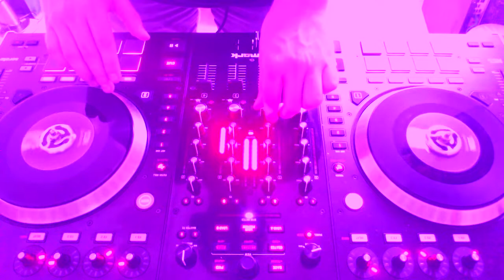Oliver ~ Devil's Advocate (Chopped & Screwed)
Shoutouts to nomad.

Screwing up every track in honor of the originator DJ Screw